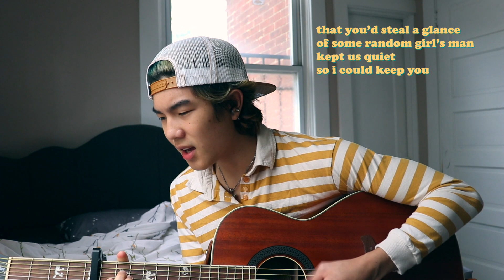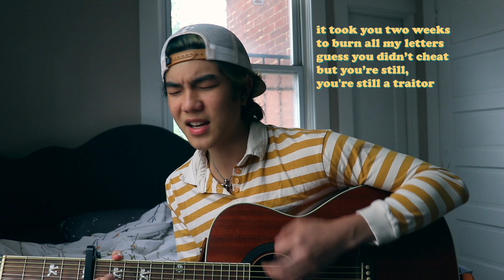if "traitor" was written by a gay kid | aeden alvarez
here's my rendition of "Traitor" by Olivia Rodrigo:) I didn't think I'd do another rewrite/cover, but you guys loved my past covers I had to keep going. Thank you for all your support on my covers and for supporting this growing channel!💙💙💙💙💙